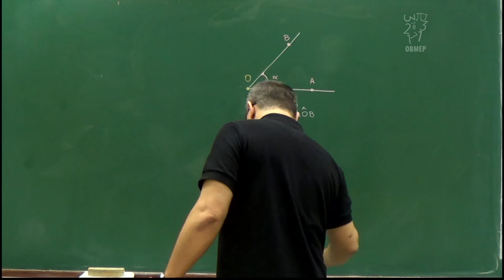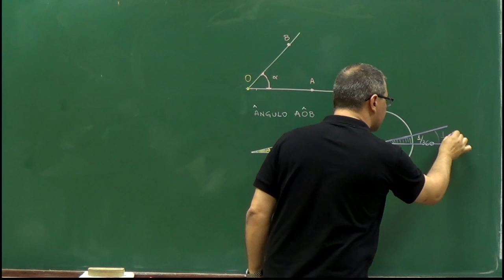6 - Medida de ângulos em graus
Medida de ângulos em graus